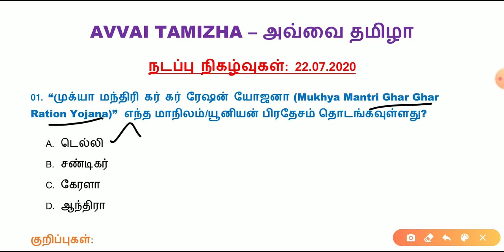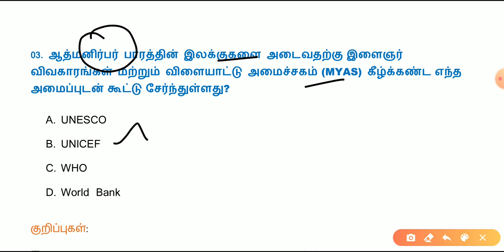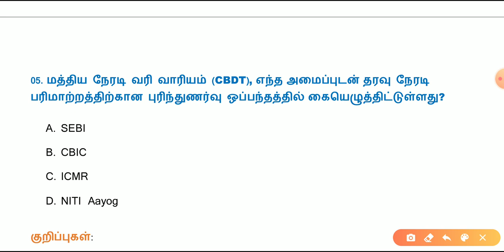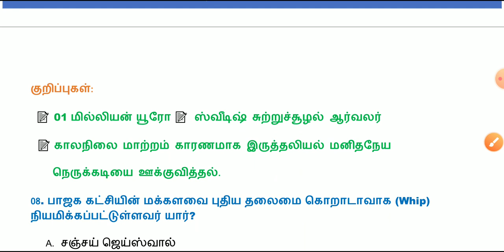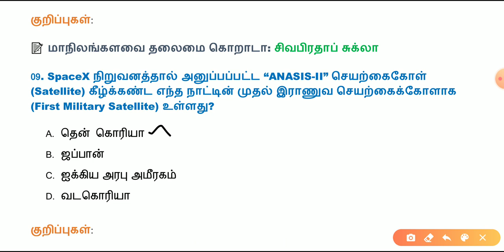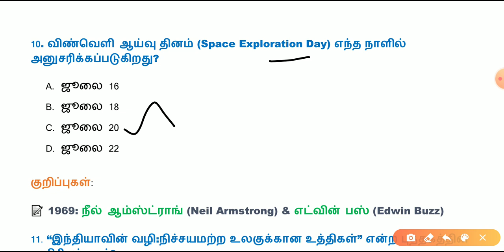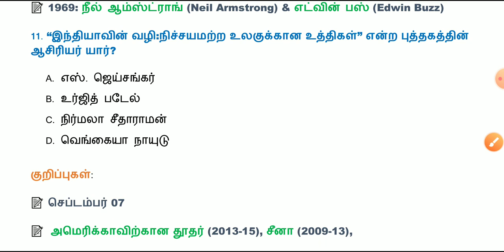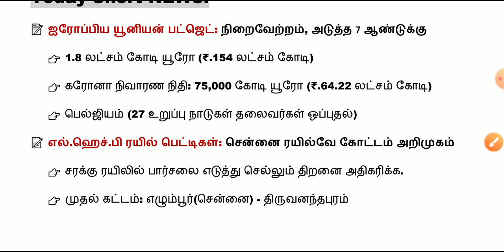Daily Current Affairs in Tamil | 22.07.2020 | 22 July 2020 | TNPSC, BANK, RRB | AVVAI TAMIZHA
Hi Friends!

உள்ளது.